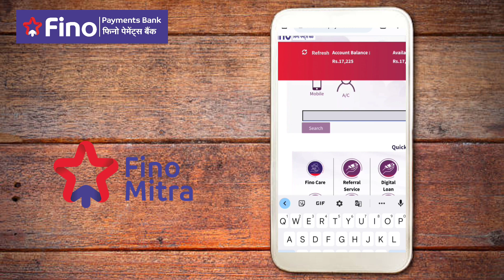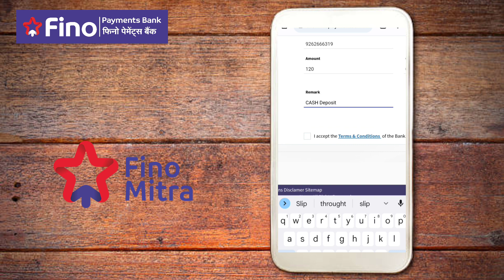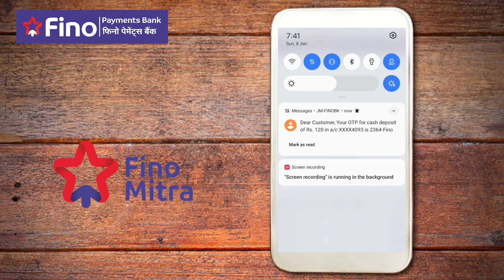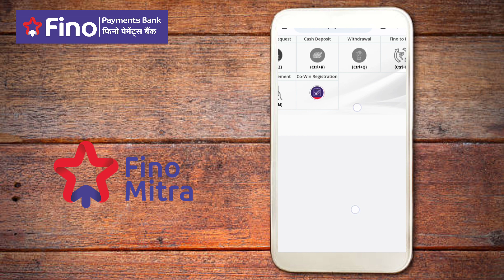Fino Bank 3rd Party Cash Deposit Fino Cash Deposit Slip फिनो बैंक मै कोई भी डिपोजिट कर सकता है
Fino Payment Bank Cash Deposit Slip or 3rd Party Cash Deposit

Teligram link IGC PIHRA Online Service